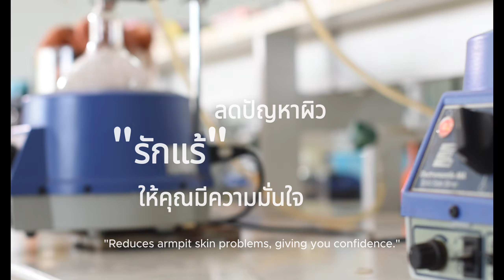CBD Plus มหาวิทยาลัยอุบลราชธานี